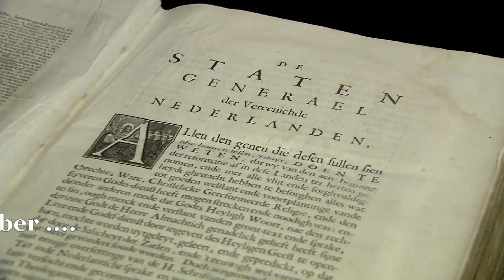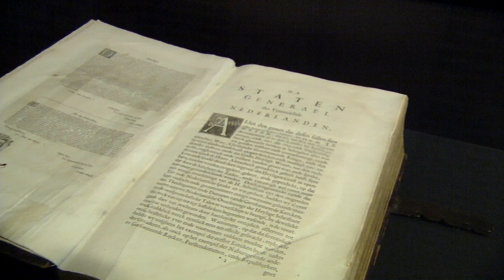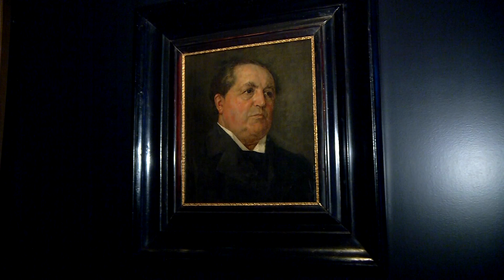Werk, bid & bewonder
Werk, bid & bewonder, een nieuwe tentoonstelling in het Dordrechts Museum.